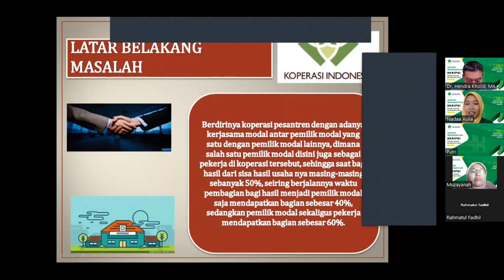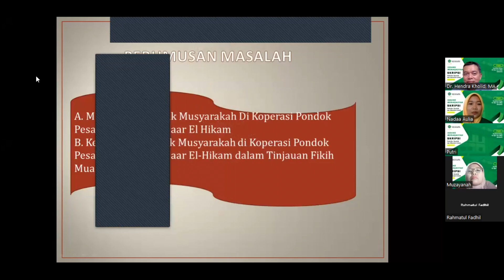skripsi sirkah koperasi pesantren oleh nada farhah Aulia Hafizah 30 juz S1 HES FSEI IIQ jakarta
Akhir pekan tetap semangat menguji Ujian skripsi S1 Jurusan Hukum Ekonomi Syariah Fakultas Syariah dan Ekonomi Islam Institut Ilmu Al Quran (IIQ) Jakarta bersama Bu Muzayyana, Dekan Fakultas syariah dan Ekonomi Islam IIQ Jakarta, Bu izzah kaprodi Hukum Ekonomi Syariah S1, bu Dr.Amirah, bu Dr.Nadjematul faizah rektor IIQ jakarta, pak kaprodi MZW pak rahmatul fadhil, pak sulton, pak Dr.Hidayat dan beberapa penguji laiinya. Selamat buat sirly Tsania Auladah dan Nada farha Aulia hafidzah 30 juz Al Quran yang lulus dalam ujian skripsi S1 dan semangat lanjutkan ke S2 dan S3. ustadz hendra doa in juga bagi yang lagi berjuang menyelesaikan skripsi S1, Tesis S2, Disertasi S3 Allah beri kemudahan dan selesai  cepat dan tepat waktu. Salam al quran...salam bisnis syariah...salam sukses...semoga sehat dan sukses selalu buat semuanya.

Wassalam
HK- 28 Agustus 2022 M /30  Muharram 1444 H